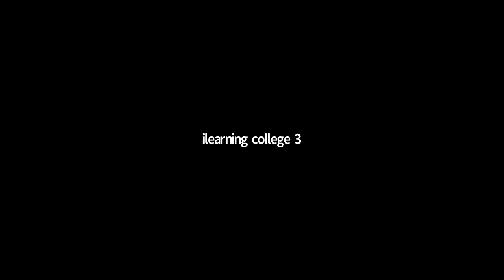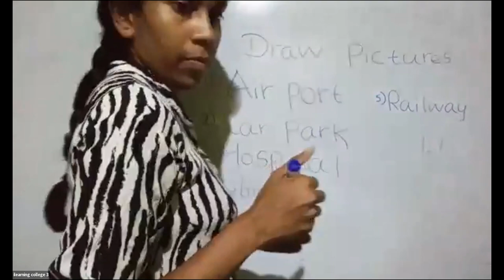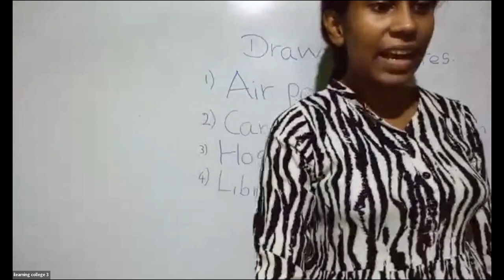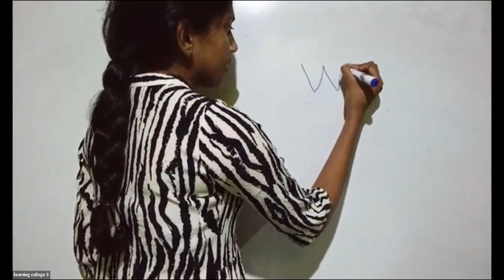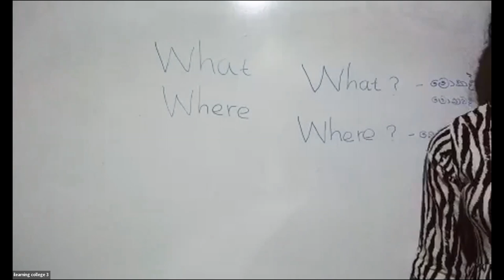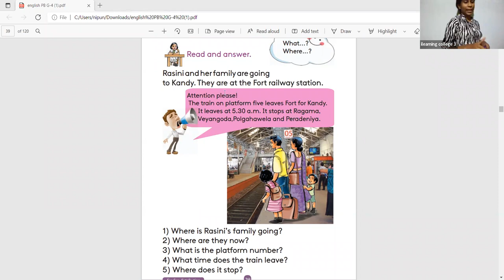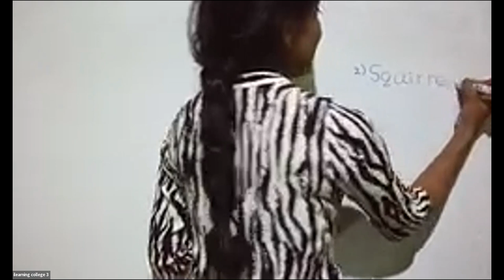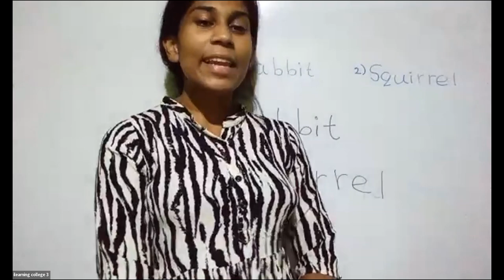4 ශ්‍රේණිය ඉංග්‍රීසි Feb 2, 2022